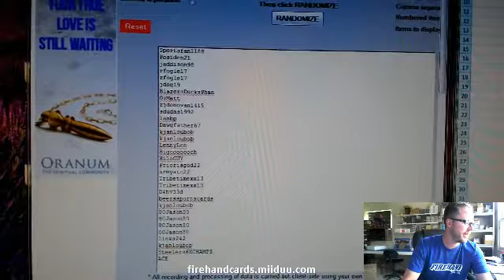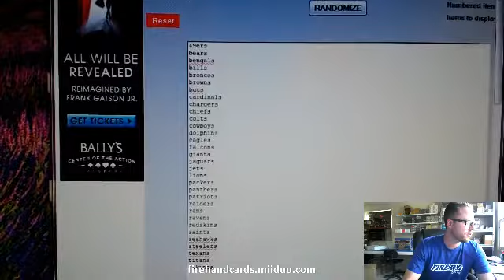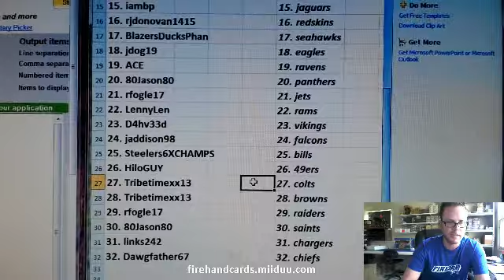Team Draw Results ~ 2014 Leaf Best of Football Unopened Edition 3 Box Break #10 ~ 4/23/14